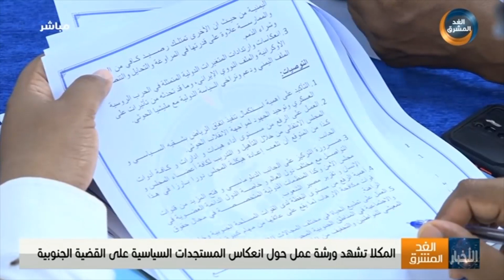المكلا تشهد ورشة عمل حول انعكاس المستجدات السياسية على القضية الجنوبية